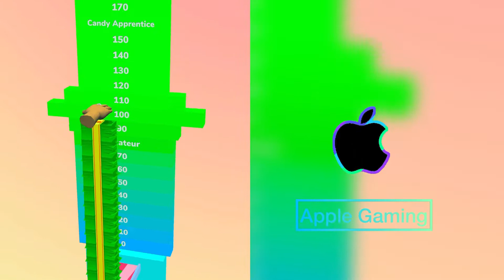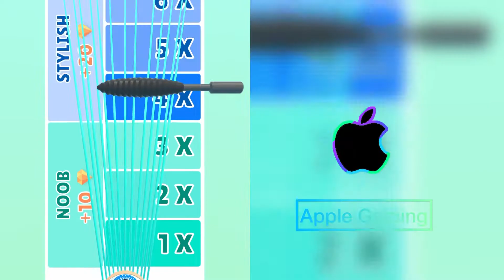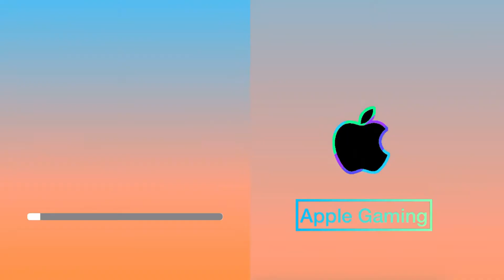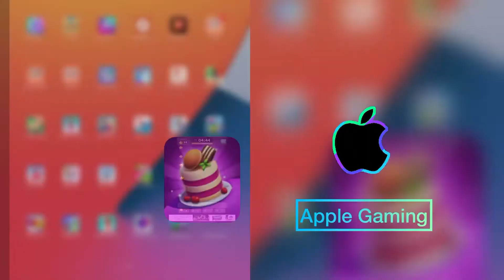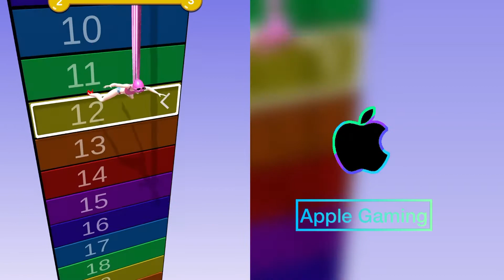🍏 Satisfying Mobile Gameplay ALL LEVELS! Playing 1000 Tiktok Games App (Satisfying Mobile Games )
0:01 hover skirt
0:25 Canvas Run
0:45 Number Shape Runner
1:13 Join Blop clash
1:37 colorful snake
2:17 homemade candy run
3:10 Giant clash
3:37 Teeth Shield
4:26 Number Merge
4:57 Number Merge 3D
5:52 crayon rush
5:55 dream lashes
6:25 Pufuprunner
7.03 sneaker run
7:41 High Heels
8:06 blop runner
8:37 bridge race
9:21 bridge race
10:11 take them off
10:35 tile master 3D
11:56 giant clash
12:25 join cars
13:01 fidget run
13:39 fidget rush
14:19 hair challenge
15:01 tooth paste run
15:47 tall man run
16:23 brick master
17:17 count master
17:43 race master 3D
19:26 giant rush